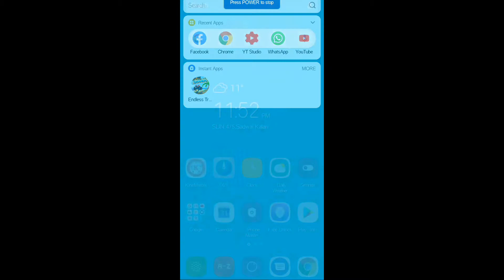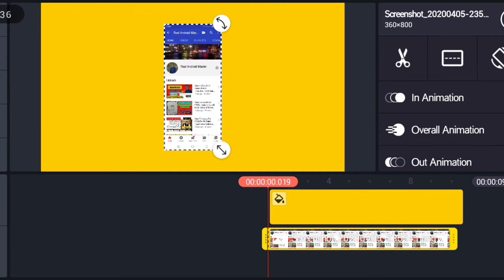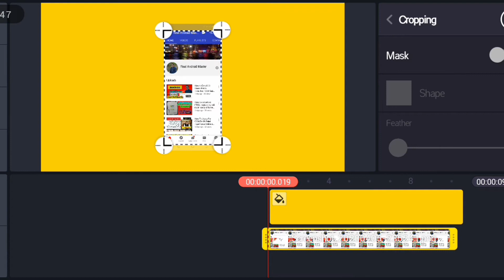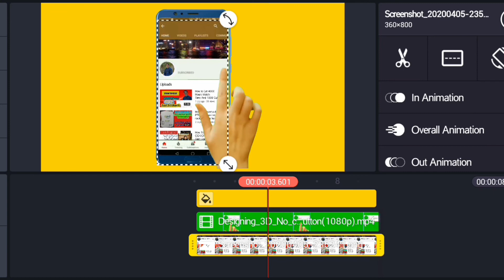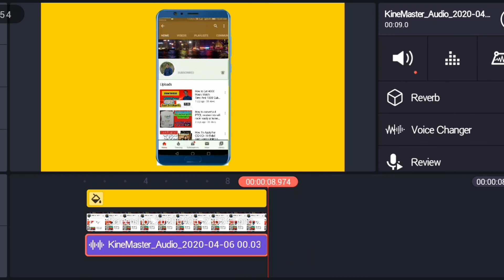how to make subscribe and bell icon intro in kinemaster | bell icon intro tutorial in urdu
only.